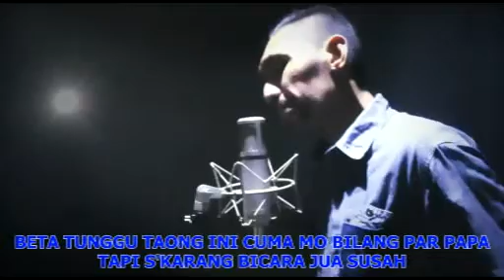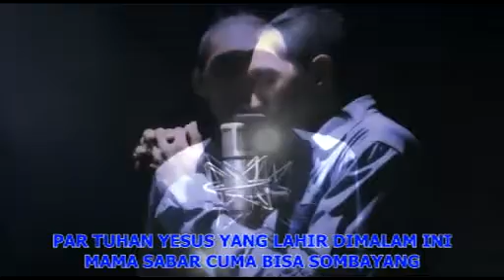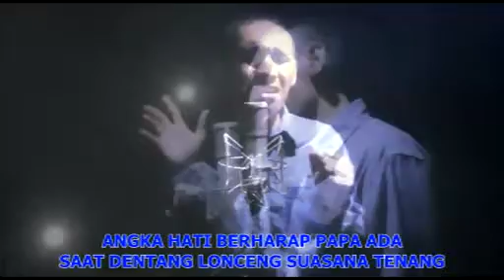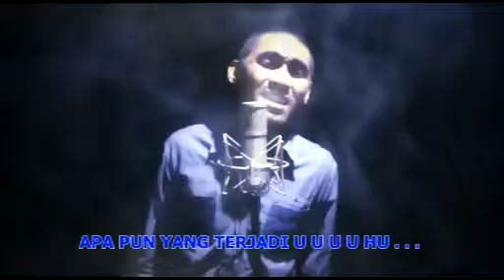LEE KULAEEN - TUNGGU PAPA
ALBUM CINTA NATAL